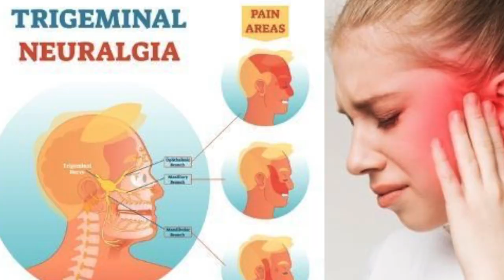Years of pain gone & HEARING restored in one Chiropractic Visit - Part 1/2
Cesar is a wonderful young man. He loves his mother & wife. 2 years ago he brought he mother in for trigeminal neuralgia. His wife’s video is also located there. Todays video is about Cesar. Cesar has been suffering with Right shoulder pain for years. He also gets migraines. For the last couple of years he has got constant tinnitus, loss hearing in his left ear, & difficulty sleeping. Finally he suffers lesser with Sciatica.  Please watch his story and see what can be achieved in just a couple of days.

00:00 Intro
01:13 Why are you here?
01:23 Symptoms
01:46 Testing
02:22 Hearing Test
03:00 1st Day Adjustment
03:56 Before/After
04:15 Hearing Test Before/After
05:01 Neck Day Results/Adjustment
05:14 Friday Results
06:08 Other Chiropractors
06:54 Full X-ray Report
09:42 Arthritis Explanation
10:07 Friday Adjustment